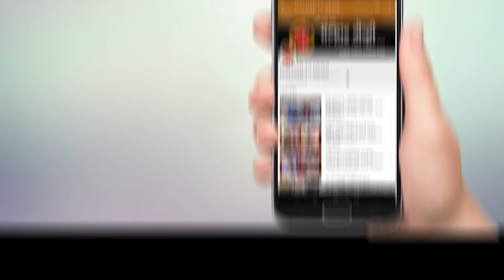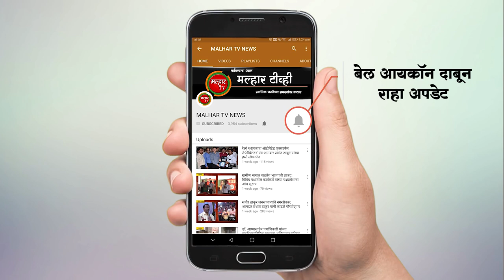नागरिकत्व दुरुस्ती कायद्याच्या समर्थनार्थ पनवेलकर एकवटले !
नागरिकांनी जोरदार घोषणा देऊन कायद्याचे केले समर्थन !